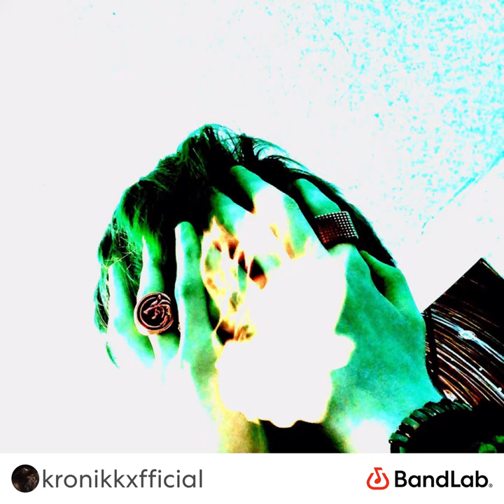Kronikk- I Thought prod. drmabeats (Hyperpop Mix) Official Audio